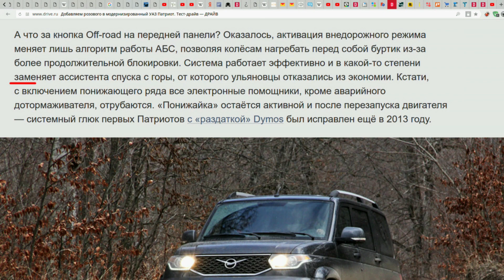Так есть ли все-таки на УАЗ Патриот "Система помощи при спуске" или нет!?!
Пора поставить точку в этом вопросе и уже окончательно понять, есть ли среди новых электронных систем хоть что то, что может помочь при езде по скользким и опасным спускам или же в этом плане УАЗ ни капельки не изменился???